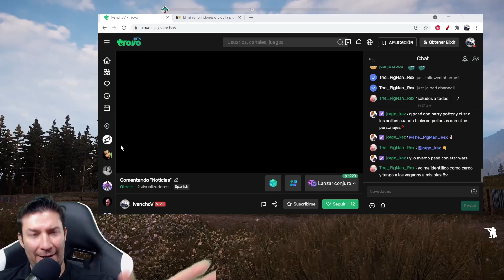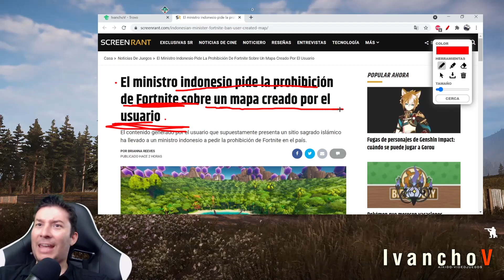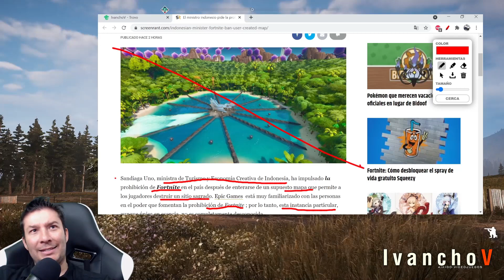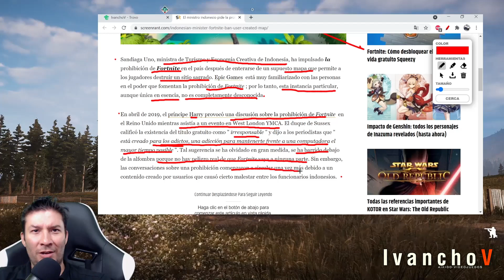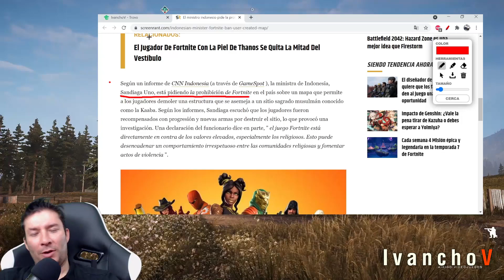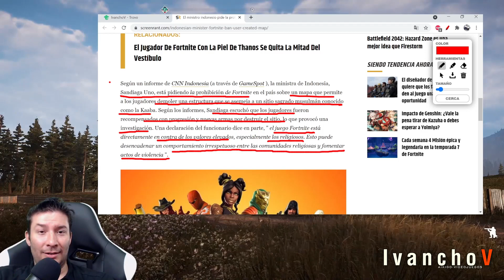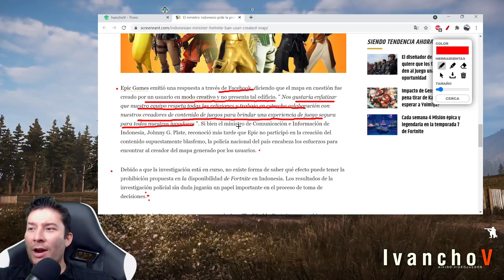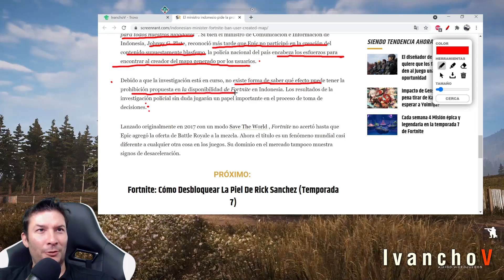Quieren PROHIBIR A FORTNITE en la India por MAPA CREADO POR USUARIO. IvanchoV